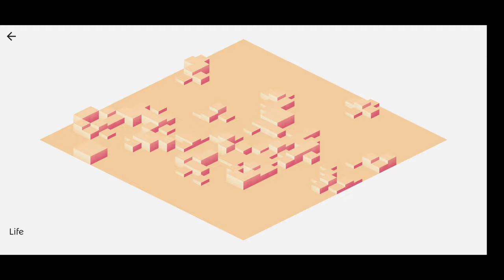Isometric Game of Life with Flutter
An implementation of Conway's Game of Live in an isometric world implemented in Flutter. A living cell has a height of 1 while a dead cell has a height of 0.